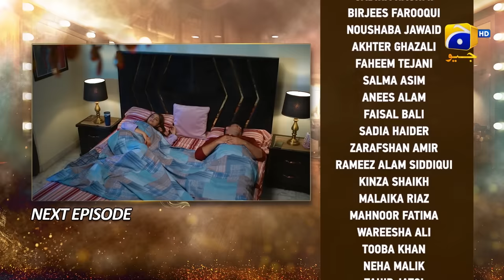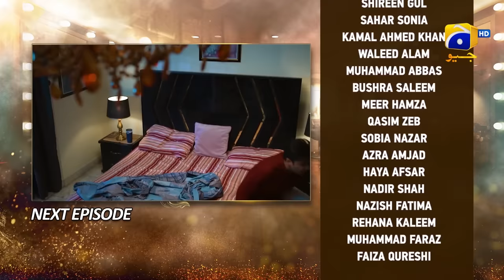Ghaata Mega Episode 65 & 66 Teaser - 9th March 2024 - Har Pal Geo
7th Sky Entertainment Presentation
Producers: Abdullah Kadwani & Asad Qureshi
Director: Asad Jabal
Writer: Abida Manzoor Ahmed